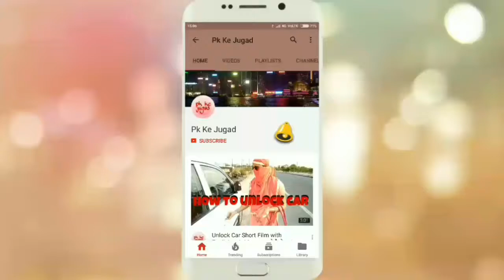Real PK || मस्ज़िद की दान पेटी से की चोरी || Praveen kumar (pk) || pk ke jugad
Video features - Pk movie scene, Real pk, pk mandir scene, pk comedy scene, masjid mein chori.